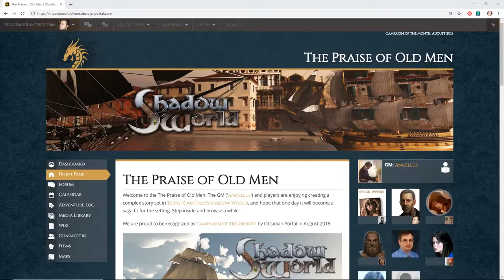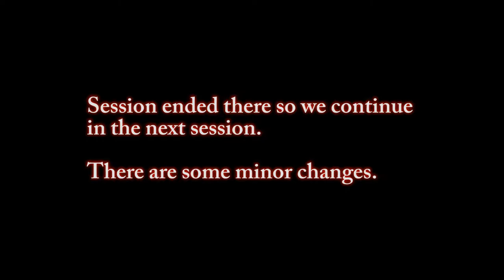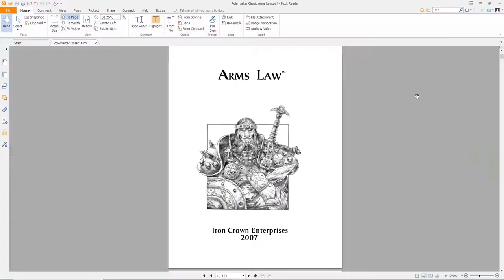The Praise Of Old Men S01E04 The Flying Elf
This is a Rolemaster Classic actual play using Fantasy Grounds.

The group has been playing together for a year in Terry K Amthor's excellent Shadow World.

You can find session summaries, items and characters on Obsidian Portal where our campaign is called "The Praise of Old men". ) This is episode was part of "Chapter Three: Demons Of The Burning Night: Part Three".

Last episode the party found out some information about the city of Tarek-Nev on Aranmor while Sylke and Cherry got up to various shenagins in the Black Obsidian Spire. We join the party as they head out of stockade aiming for a ruined Temple...

00:32 Heading out
06:43 The temple
10:00 Garks
20:47 Loose!
34:42 Intermission
55:58 A threat above
1:09:25 Climbing
1:13:53 Fight and Flight
1:29:47 The flying elf